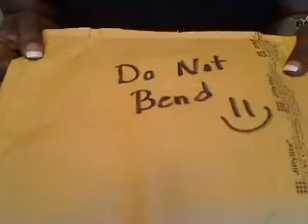etsy order from ANNAMASSIE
Here is the link to her etsy shop.

Here is the link to her YT channel.

Thanks for taking a peek. I created this video using my Logitech webcam software